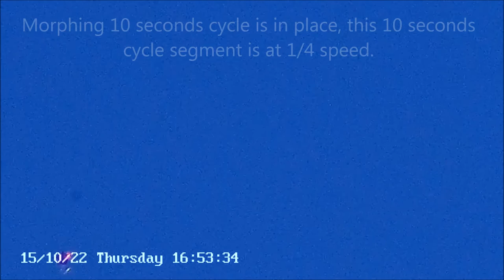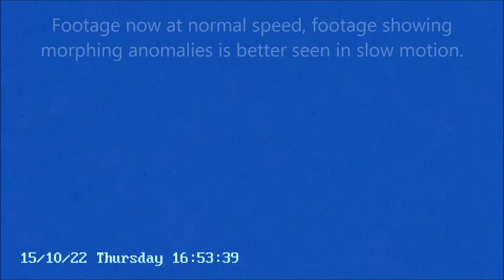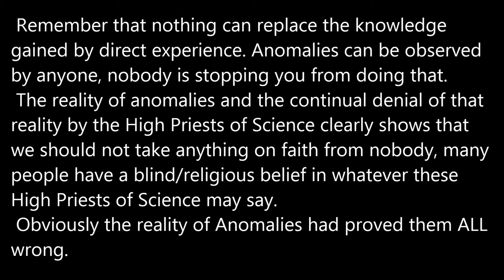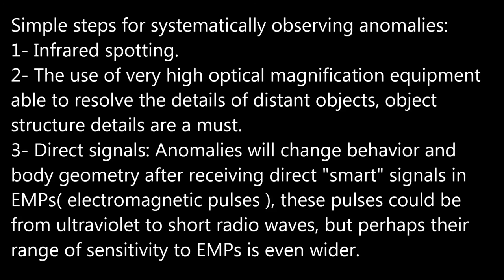Anomaly Morphing Cycle 10/22/15 4:45pm EST.